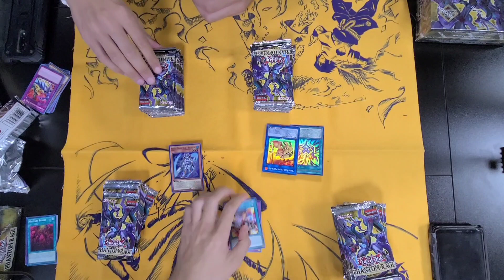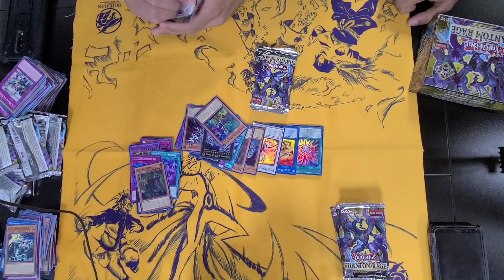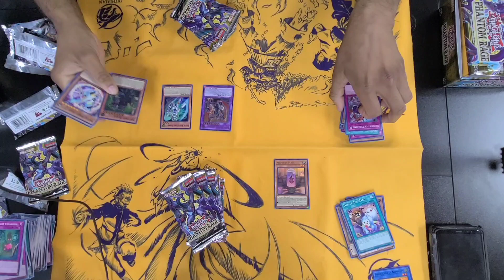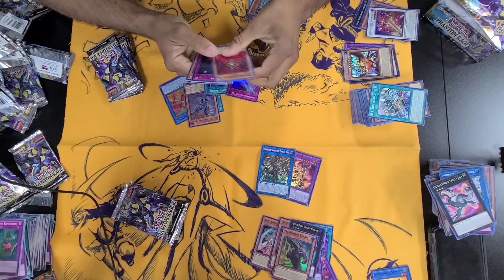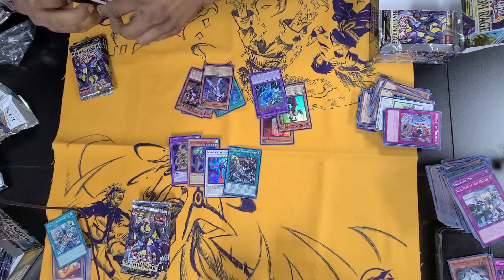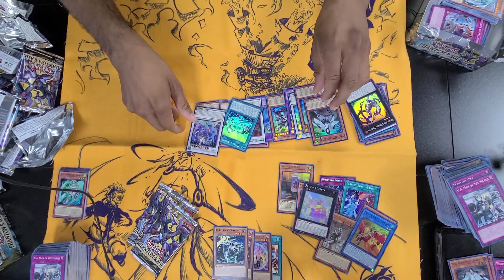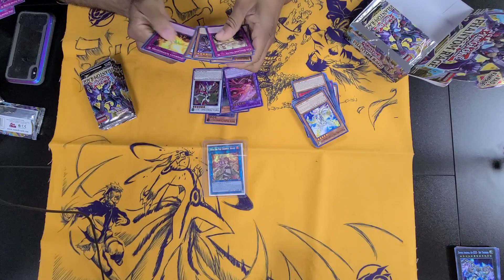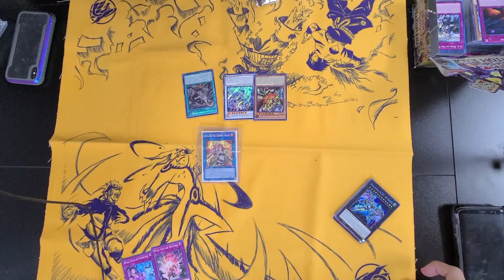Yu-Gi-Oh! Phantom Rage premiere!! 8 BOX OPENING BOX FOR BOX BATTLE!! WE PULLED A STARLIGHT!! 😱😱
Super fun time yesterday at locals cracking new product. Always a good time opening new stuff with the boys